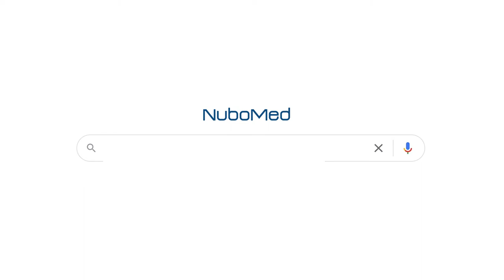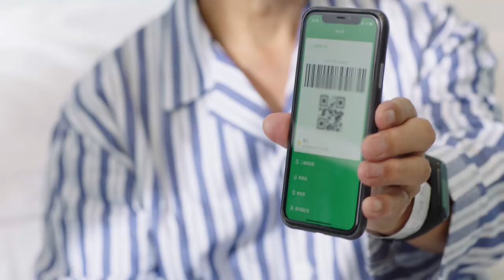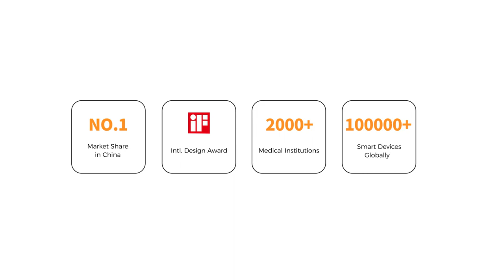NuboMed Smart Medical Cart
NuboMed Smart Medical Cart | Computer Workstation